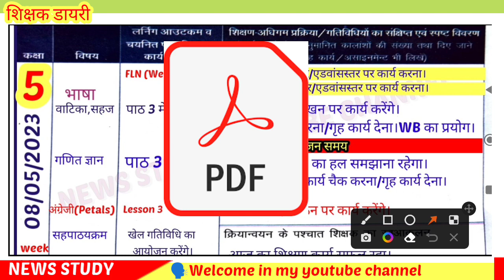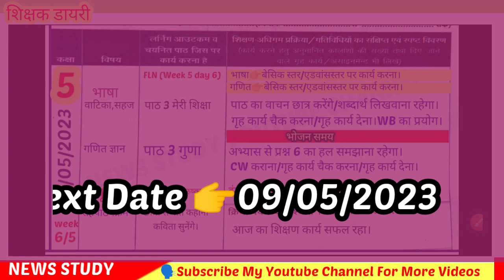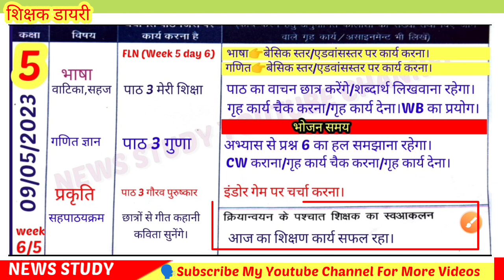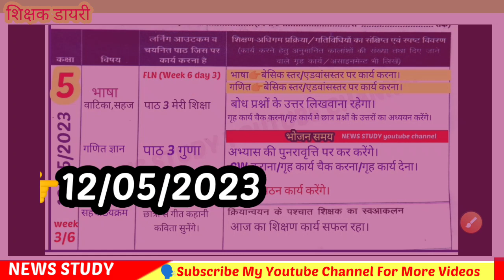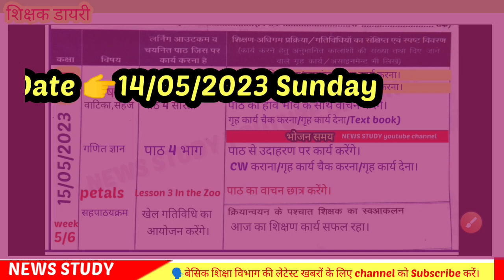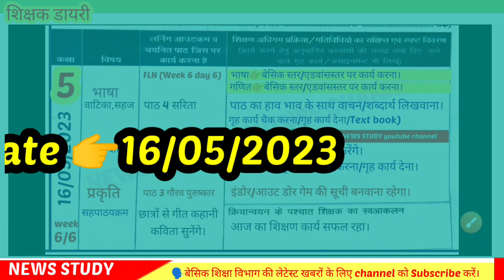शिक्षक डायरी कक्षा 5|Shikshak Diary Class 5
🙏Welcome in My Youtube Channel
🗣️Aaj ke Video me Hum dekhenge Class 5 ki bhari hui Shikahak Diary|
👉Jo hogi 08 se 16 may 2023 tak।
📚Shikshak Diary Class 1 to 5
(08 Se 16 May 2023 tak)
videos link👇

(01 Se 06 may 2023 tak)
videos link👇

🎯-कक्षा 1 2 (01 से 06 मई 2023 तक भरी हुई शिक्षक डायरी) 👇

🎯-कक्षा 3 (01 से 09 अप्रैल 2023 तक तक भरी हुई शिक्षक डायरी) 👇

🎯-कक्षा 2 3 (01 से 09 मई 2023 तक भरी हुई शिक्षक डायरी) 👇

♥️Shikshak Diary Class 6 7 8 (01 से 06 मई 2023तक

Class 4 5 के लिए शिक्षण योजना गणित
🗣️Yours Qureis 👇
शिक्षक डायरी
shikshak diary
shikshak diary class 5 may
shikshak diary kaksha 5 may
shikshak diary class 5FLN week 5 shikshak diary class 5FLN week 6